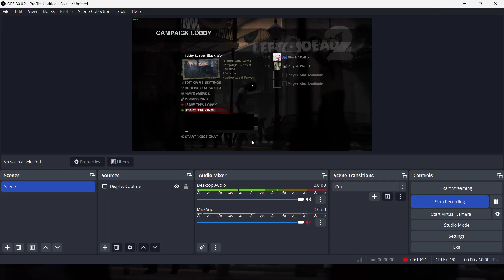Left 4 Dead 2 - Lab 024 Custom Campaign Walkthrough